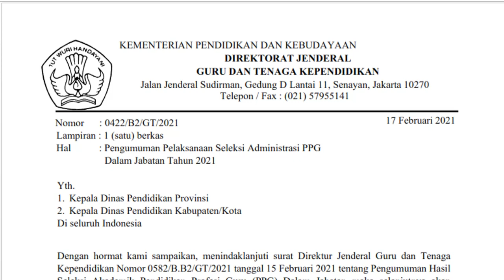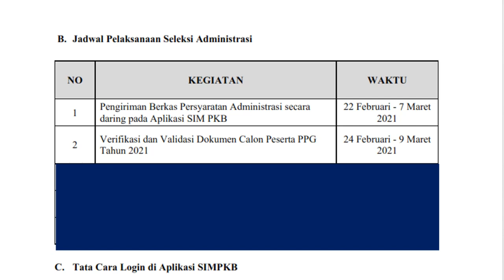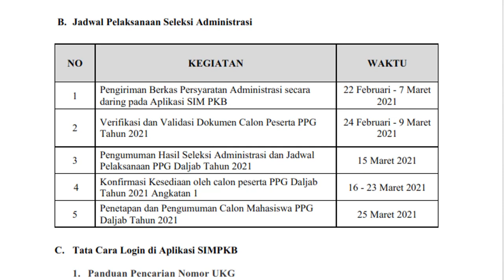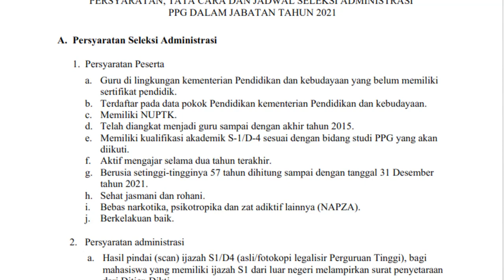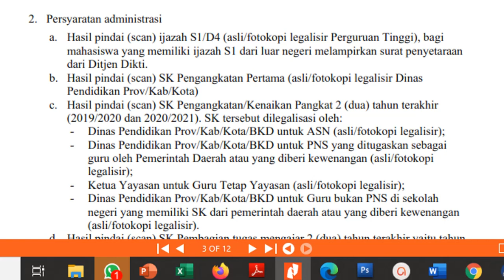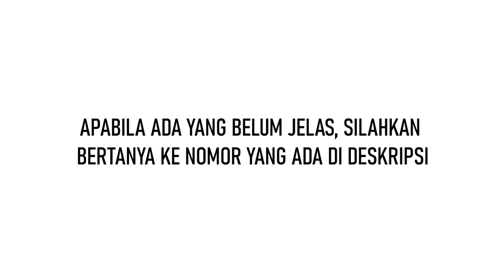Agar Lulus Seleksi Administrasi PPG, Perhatikan Dokumen Wajib ini.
Karena banyak teman-teman angkatan sebelumnya yang gugur di seleksi administrasi, maka bagi teman-teman yang lulus pretest 2021 WAJIB perhatikan dokumen ini, agar tidak terjadi penyesalan.

Untuk tanya-tanya seputar PPG: 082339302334 (WA only)